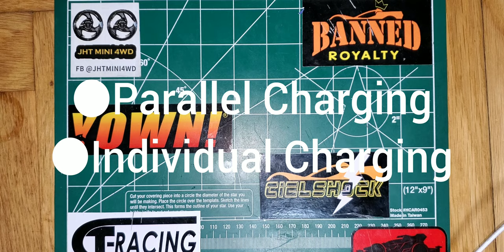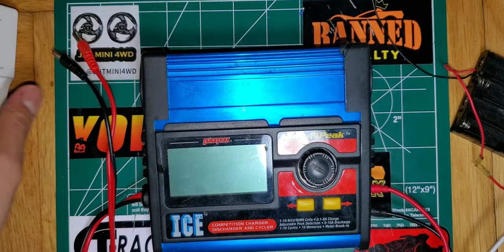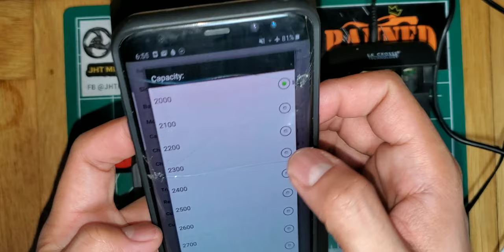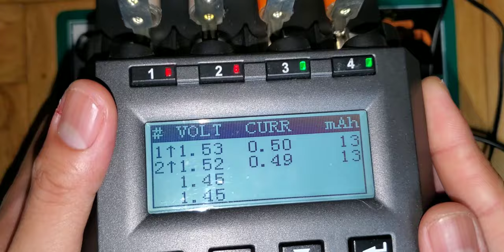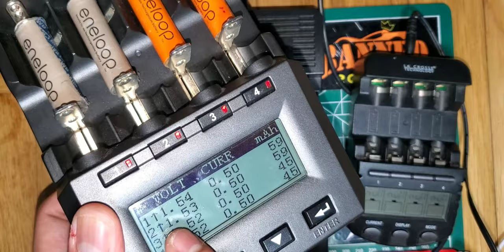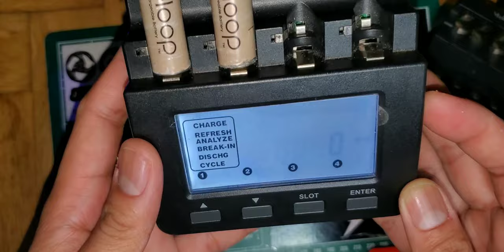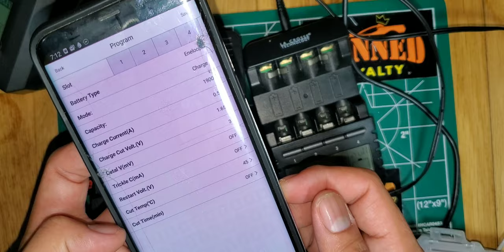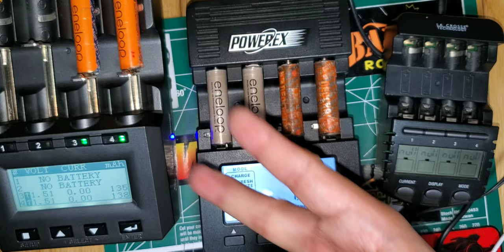(ミニ四駆)Chargers and Charging Methods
Cielshock talks about everything you need to onow about chargers and charging method in mini4wd racing.

Instagram.com/cielshock

●For oders:
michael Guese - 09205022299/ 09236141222